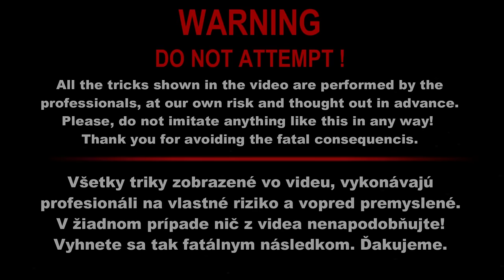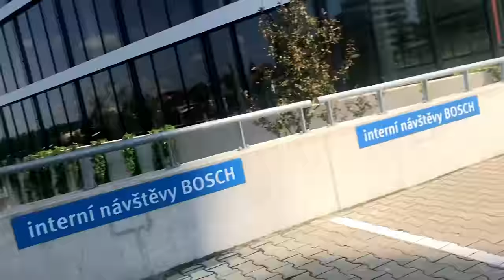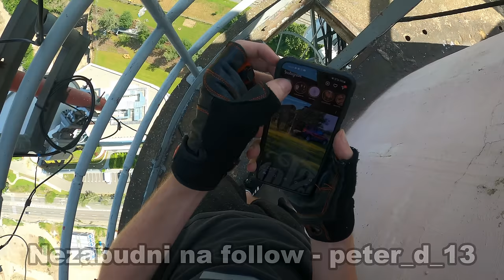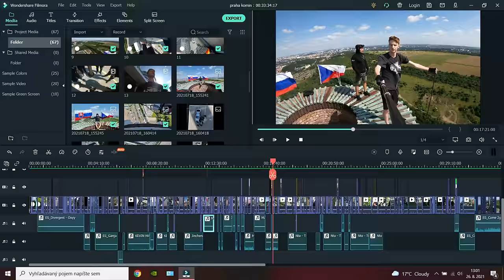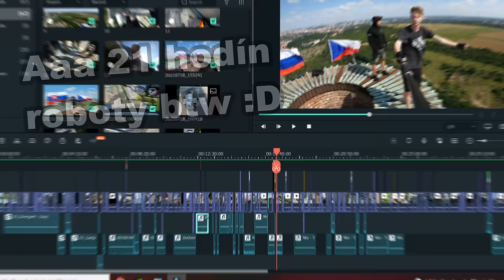115m komín v centre Prahy ! Mission Impossible 3 [ZNOVU NÁS CHYTILI] w/@JanMichalovic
Sleduj ma aj na insta: peter_d_13
Michalovičov kanál: @JanMichalovic
Korekcia češtiny: Sylvie Vaňková

SK - UPOZORNENIE - NENAPODOBŇUJTE OBSAH Z VIDEA!
Všetci vo videu sú skúsení profesionáli a starší ako 18 rokov!
Toto video slúži len na demonštračné účely, sme profesionáli vo svojom odbore so špeciálnym vzdelaním. Vo videu nie sú žiadne deti a všetko sa deje v kontrolovanom prostredí.
Dodržali sme všetky bezpečnostné opatrenia.
OPAKUJEM, toto nikdy neskúšajte!

EN - WARNING - DO NOT ATTEMPT !
Actors in the video are experienced professionals and over 18 years old !
This video is for demonstration purposes only and we are professionals in our field with special education. There are no children here and everything is done in a controlled environment.
We followed all safety precautions.
Never repeat this!